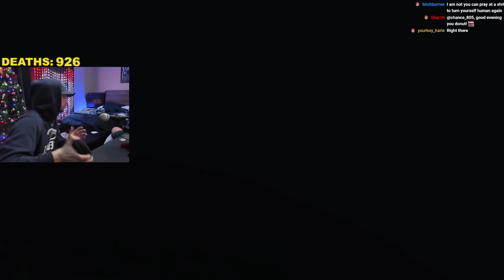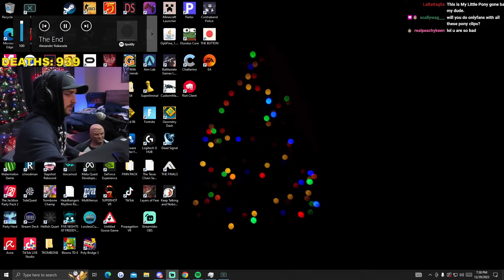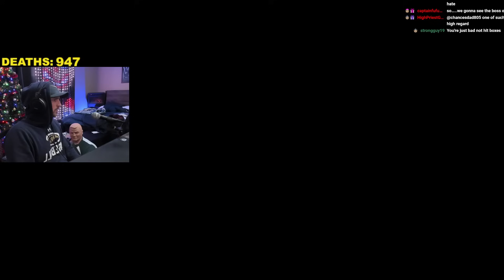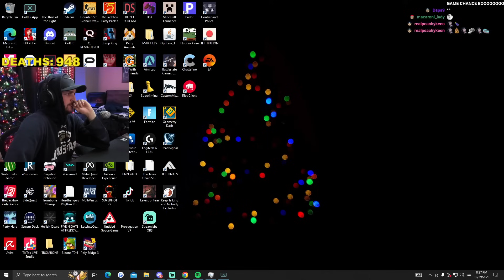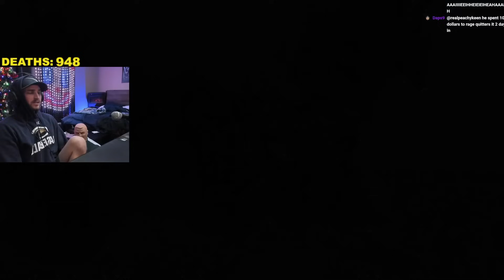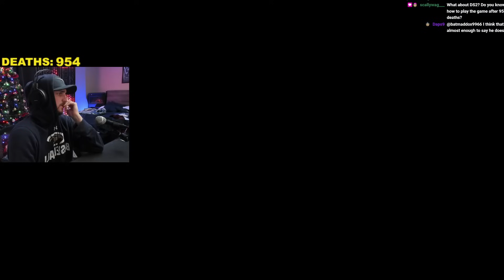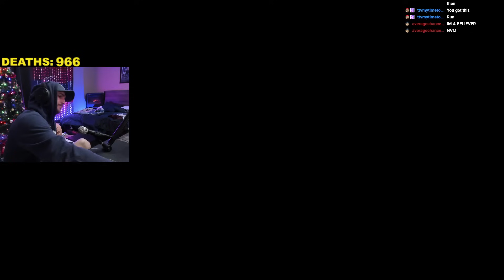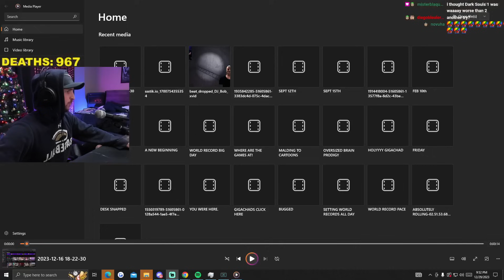ULTIMATE DARK SOULS 2 RAGE Compilation #23